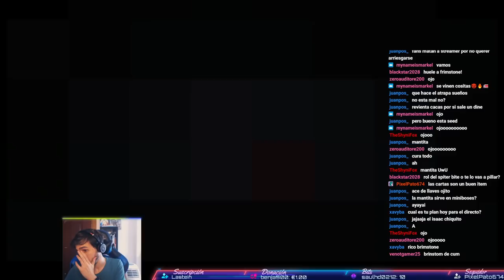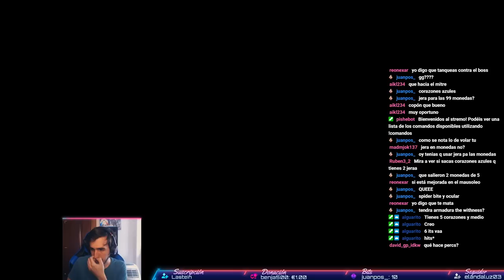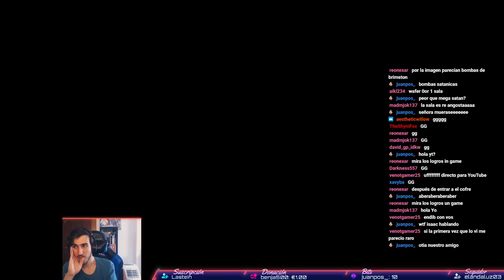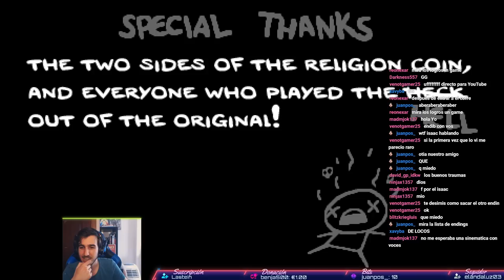Nuevo jefe final MOTHER | THE BINDING OF ISAAC REPENTANCE